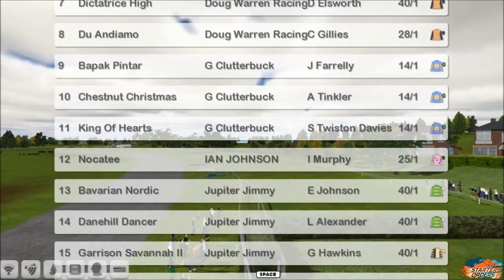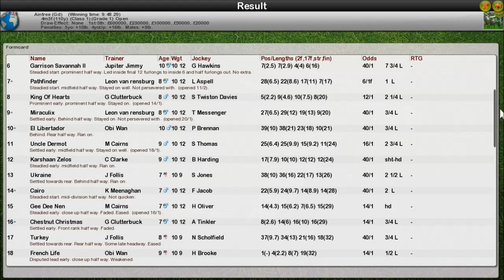Aintree Grand National 2023 exhibition race.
Exhibition race 5 over the Grand National trip. Online competition.